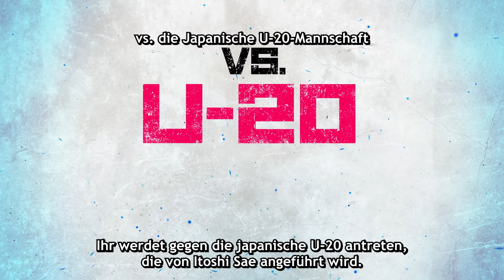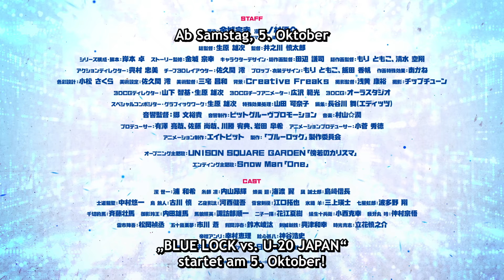BLUE LOCK Staffel 2 | Offizieller Trailer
BLUE LOCK - Inhalt:

Nach der katastrophalen Niederlage bei der Weltmeisterschaft 2018 kämpft Japans Team darum, sich neu zu formieren. Doch es fehlt ein absolutes Stürmer-Ass in den eigenen Reihen, das sie zum Sieg führen kann. Zu diesem Zweck wurden 300 der besten und klügsten Jugendspieler versammelt – darunter auch Yoichi, der seinen Tor- und Siegeshunger in bestimmten Situationen nicht zu zügeln vermag. Der japanische Fußballverband ist fest entschlossen, einen Stürmer auszubilden, der im entscheidenden Moment punkten und ein verloren geglaubtes Spiel noch drehen kann. Welcher egoistische Spieler wird sich am Ende durchsetzen können?